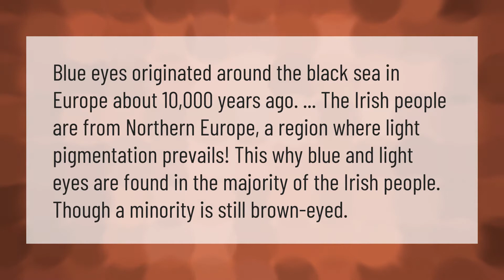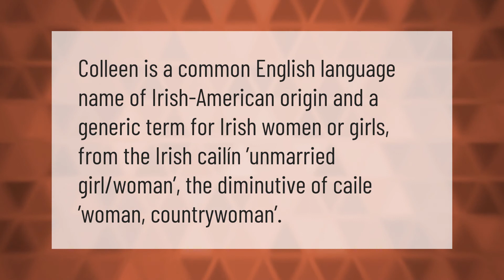Why do Irish have blue eyes?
00:00 - Why do Irish have blue eyes?
00:39 - Are Green eyes Irish?
01:14 - What is an Irish colleen?

Laura S. Harris (2020, December 31.) Why do Irish have blue eyes?
    AskAbout.video/articles/Why-do-Irish-have-blue-eyes-202160